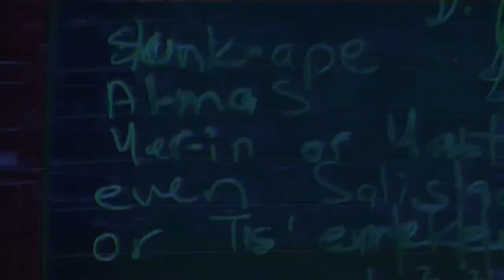On & Ohn | Sam Squanch